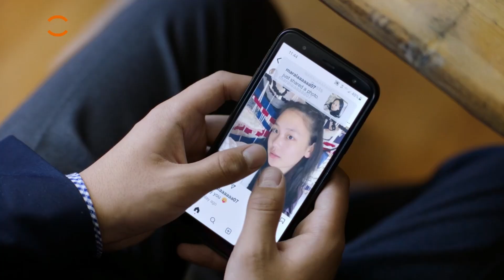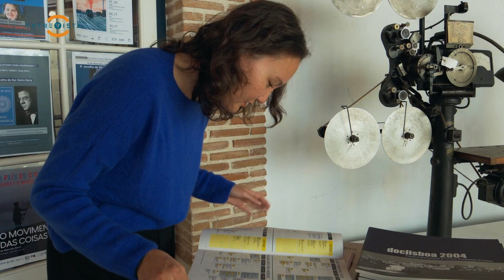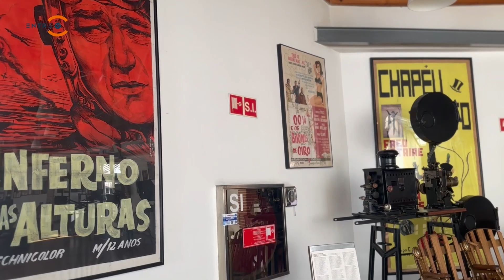Entrevista Lkhagvadulam Purev-Ochir - Filme Cidade do Vento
Conheça Lkhagvadulam Purev-Ochir, diretora premiada e professora na ULusófona. Inspirando novos talentos com sua visão única sobre cinema e cultura, ela explora a tradição mongol na sua obra “O Jovem Xamã”.